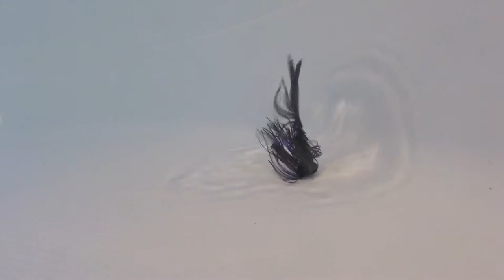Burkes Baits underwater demonstration with Deep Creek Lure Trailers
In this video guys I demonstrate how these awesome jigs from Burke’s Baits look underwater with Some of the best soft plastics from Deep Creek Lures. Make sure you get in over to Instagram and follow BurkesBaits and Deepcreeklures and dm for your orders.